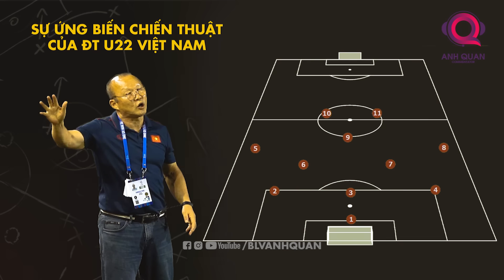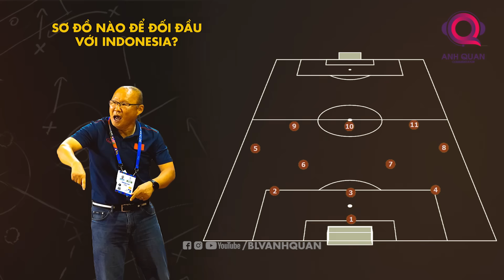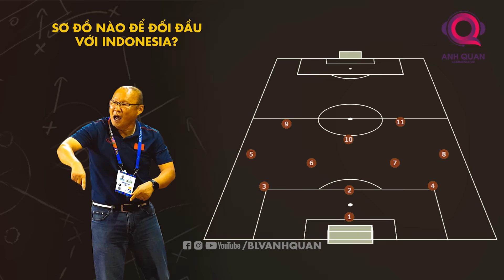PHÂN TÍCH BÓNG ĐÁ VIỆT NAM